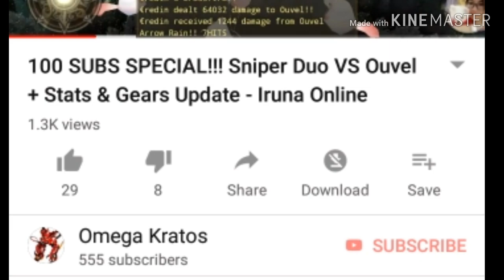555 SUBS SPECIAL EVENT !!! Sniper | Alchemist - Iruna Online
Hope you will join the quiz and try to win one of the prizes !

0:33 Sniper Gears and Stats
1:20 Ouvel vs Sniper
2:05 Gatekeeper vs Sniper
3:55  Trashiddoh vs Alchemist
4:54 Altern vs Alchemist
5:57 Roy vs Alchemist

Thanks to Vanessa for joining

and thanks to Alexa for the awesome FanArt

EVENT PORTION
3:11 Event Rules
4:25 1st Question
5:32 2nd Question
6:26 3rd Question

Music
CLC - Me